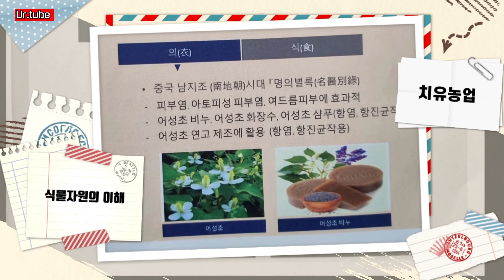치유농업 식물자원 천연항생제 어성초심기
안녕하세요 어반걸입니다

고창군 농업기술센터 농촌개발대 치유체험과 수업을 받고 있는 어반걸입니다

치유농업 식물자원의 이해 어성초에 대해 알고나서 지인분께 부탁해 업어 온 어성초입니다

약성이 좋아 약모밀이라 부르는데
생선비린내가 난다해서 어성초라는 이름이 붙여졌다하는데 건조하면 그 냄새가 사라진다해요

천연항생제 성분이 들어있다는 어성초
코로나 시국인 이때 어성초차는 최고일 듯 싶네요